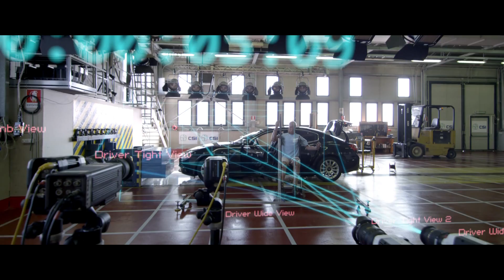Luxerevue.com : la Maserati Ghibli 5 étoiles au crash tests Euro NCAP